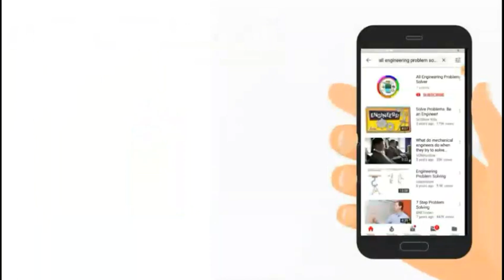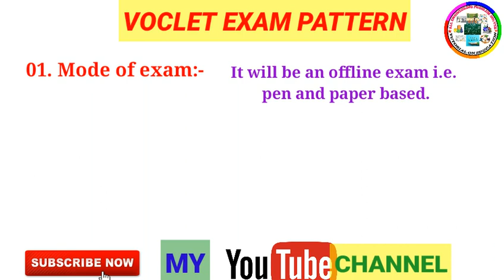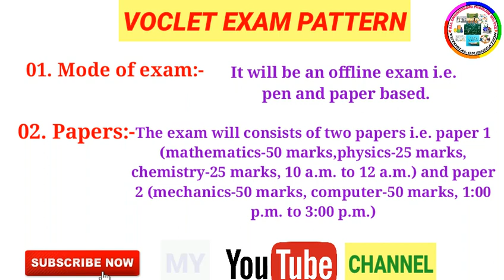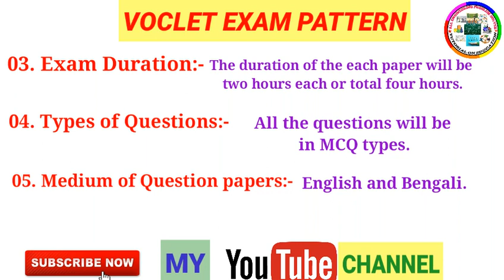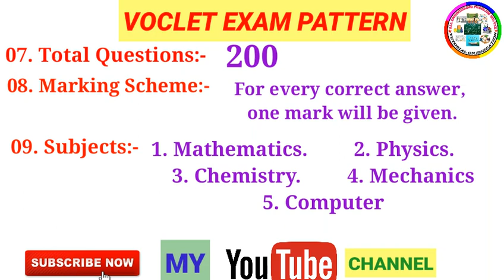Voclet 2019 । Voclet exam pattern 2019 | CIVILIAN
এই ভিডিওতে আমি বিস্তারিত আলোচনা করেছি voclet exam pattern 2019 এই বিষয়ে।

Hello friends, This is my YouTube channel ''CIVILIAN'' based on engineering subjects such as Engineering drawing, Engineering mathematics, strength of materials, Engineering mechanics etc.